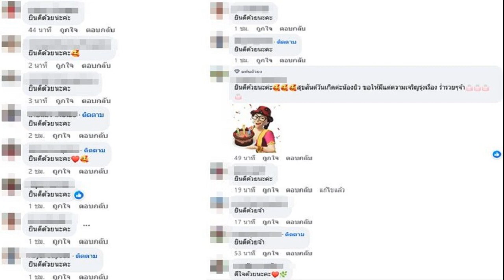เซอร์ไพรส์สุดๆ เจนนี่ ประกาศข่าวดี เป็นของขวัญวันเกิดที่สามีอยากได้มากที่สุด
5 พ.ค. 2567
07:01 น.
ในที่สุดวันที่สามีรอคอย เซอร์ไพรส์สุดๆ เจนนี่ ประกาศข่าวดี เป็นของขวัญวันเกิดที่สามีอยากได้มากที่สุด

เจนนี่ ได้หมดถ้าสดชื่น หรือ รัชนก สุวรรณเกตุ ประกาศข่าวดีตั้งแต่เช้าเลยวันนี้ (5 พ.ค.67) โพสต์ภาพสามียิ้มหน้าบาน
พร้อมแคปชั่นแจ้งข่าวดีในวันเกิด ยิว ฉัตรมงคล ด้วยว่า “สุขสันต์วันเกิดนะคะสามีคนเก่ง และนี่คือของขวัญที่ตัวเองอยากได้มากที่สุด ยูจินจะมีน้อนแย้ววววว
ธัญญ่า อาร์สยาม ว่าที่คุณแม่ก็เข้ามาคอมเมนต์ร่วมยินดีด้วยว่า ยินดีด้วยครับ รวมทั้งเหล่าแฟนๆ แห่คอมเมนต์รัวๆ ทั้งยินดีกับ เจนนี่ และ ยิว กำลังจะต้อนรับสมาชิกอีกคน และร่วมอวยพรวันเกิด ยิว ด้วย อาทิ
ยินดีด้วยนะคุณพ่อคุณแม่ , ยินดีด้วยนะคะแม่เจน, พี่ยิวเก่งมากๆๆค่ะ..ยินดีด้วยค่ะ, ยินดีด้วยนะค่ะ , สุขสันต์วันเกิดค่ะน้องยิว ขอให้มีแต่ความเจริญรุ่งเรือง ร่ำรวยๆจ้า